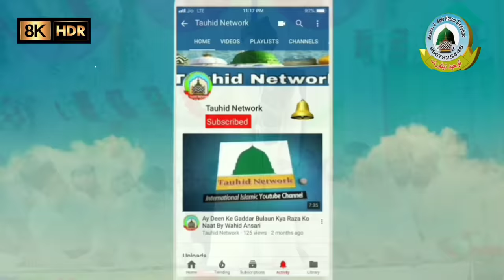Mufti Salman Azhari Ayodhya Bayan 18-06-2023 Raunahi Ayodhya (Faizabad) Uttar Pradesh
Voice-: Mufti Salman Azhari
Director-: Tauhid Khan Faizabad
Audio Engineer -: Abdullah Khan
Video Editor-: Tabrez Khan
Camera Man-: Monish Khan
Recording Place-: Al Jamiatul Islamia Raunahi Ayodhya Faizabad Uttar Pradesh
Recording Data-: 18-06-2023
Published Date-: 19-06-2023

Mufti Salman Azhari June 2023 Bayan Raunahi Faizabad Uttar Pradesh
Mufti Salman Azhari 2023 Bayan
Mufti Salman Azhari Tauhid Network

Facebook Par Humse Judne Ke Liye Is Link Par Click Karen

और अगर आप कुछ और पूछना चाहते हैं तो WhatsApp पर भी पूछ सकते हैं।

Naat, Naqabat, Or Islam se Judi Bahut Si Jankari,